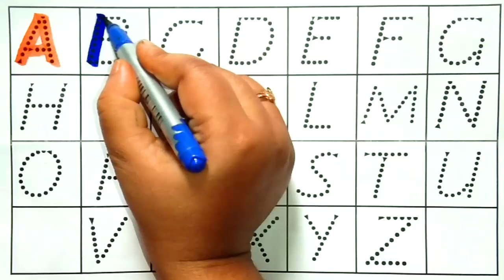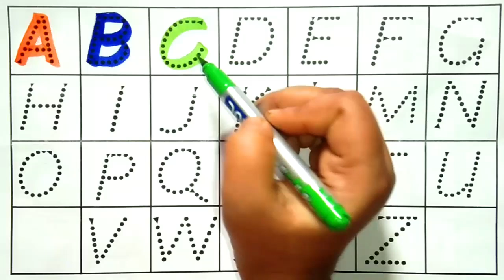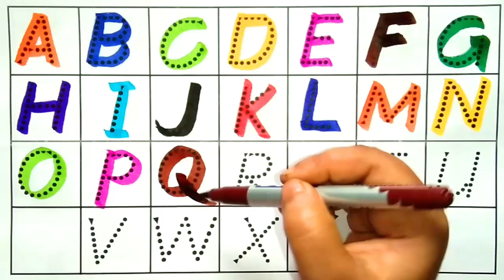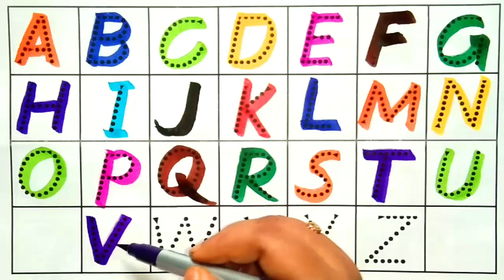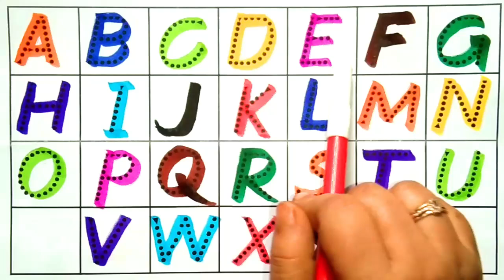Counting |123 Counting |Counting 1 to 100 | Number Counting | 1 se 100 tak ginti | गिनती | 12345-554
Counting |123 Counting |Counting 1 to 100 | Number Counting | 1 se 100 tak ginti | गिनती | 12345

About this video:
1 to 100 Counting, Learning to count, Numbers recognising with the help of animation. Keep learning and keep growing.

1 to 100 counting,
1 से 100 तक गिनती,
Learning counting 1 to 100,
1 se 100 tak ginti,
1 se 20 tak counting,
1 to 100
counting
ginti 1 se 100 tak
1 to 100 counting in english
hindi counting 1 to 100
1 to 10
1 to 100 counting in hindi
Hindi mein 1 se 100 tak ginti
1 to 100 counting song
Learn counting 1 to 100
counting numbers
1 se lekar 100 tak ginti
Numbers 1 to 100
1 to 10 kids song